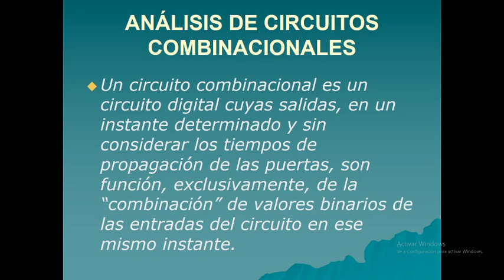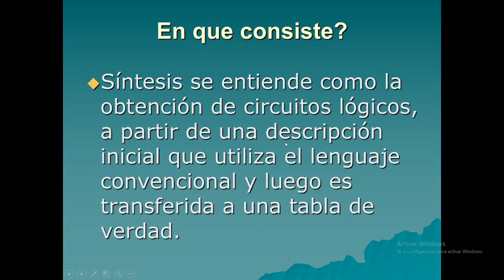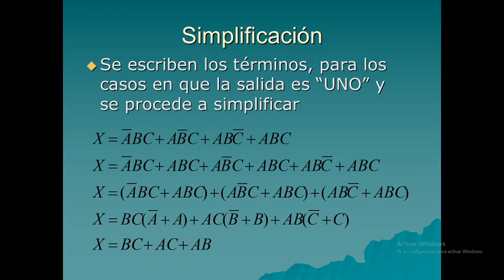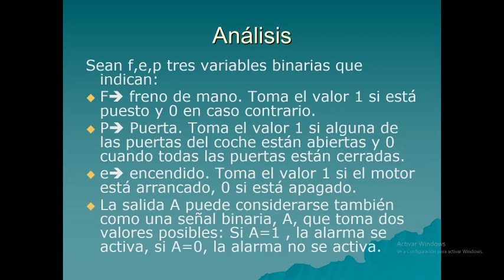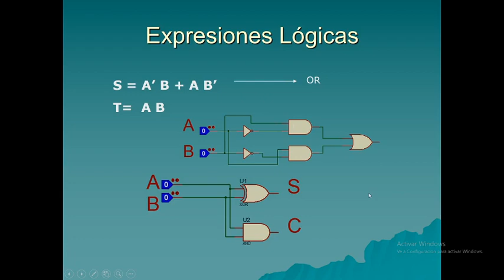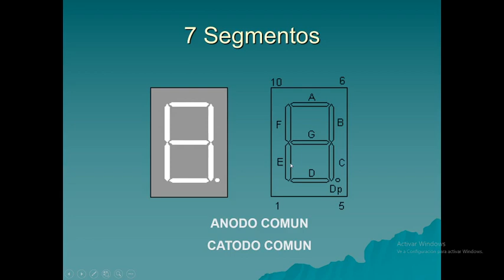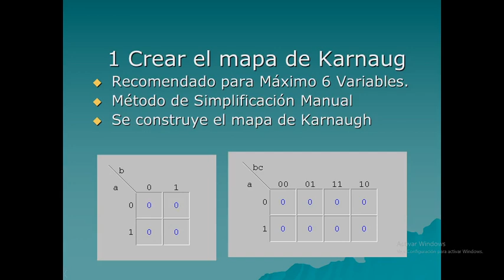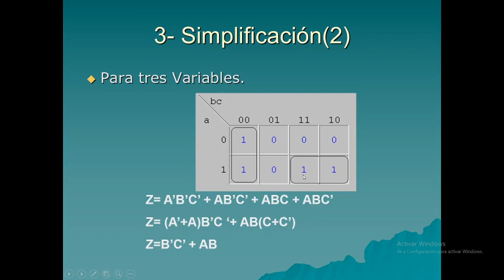Circuitos combinatorios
Los circuitos combinatorios son el resultados de requerimientos para el diseño de computadoras de propósito específico.